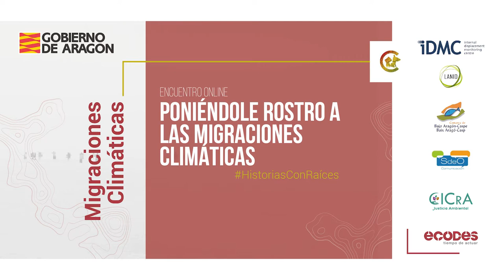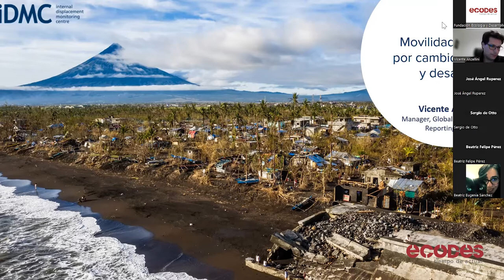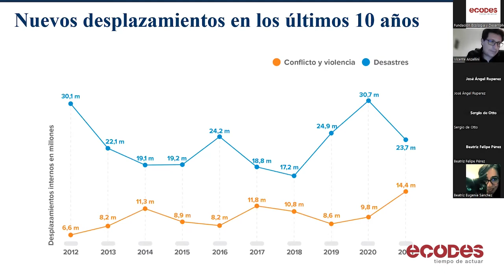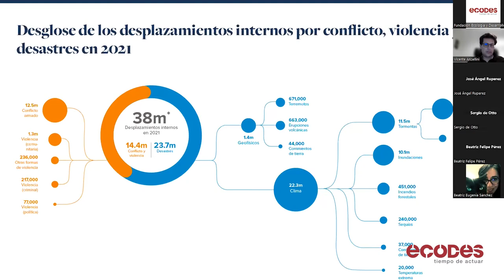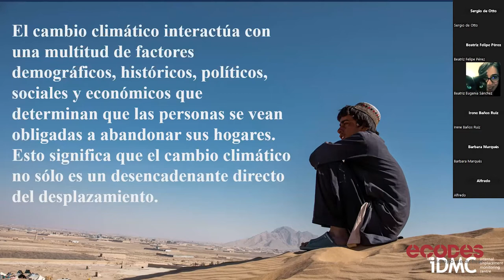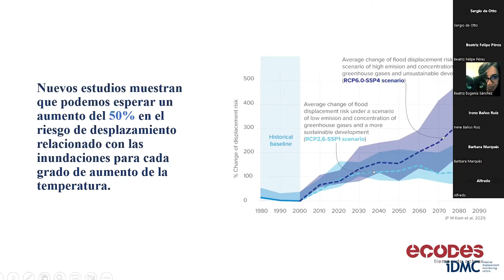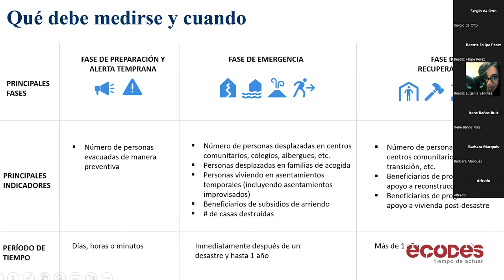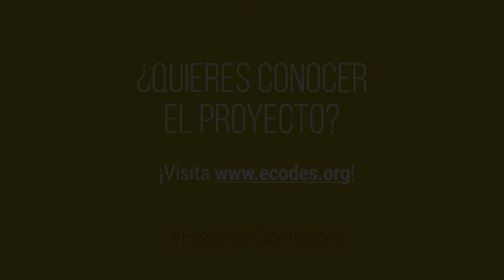Webinar Migraciones Climáticas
Uno de los debates más actuales en la agenda pública sobre movilidad forzada es, sin lugar a duda, el de los desplazamientos climáticos. Existe una gran cantidad de literatura al respecto y somos muchas las entidades que ya estamos trabajando en este ámbito. ¿Cuál es la situación actual de los migrantes climáticos? ¿Cómo abordar esta materia desde la cooperación? ¿Cuáles son los próximos desafíos? Y, sobre todo, ¿cuál es la realidad de quienes se ven obligados a dejar su hogar a causa de la emergencia climática?